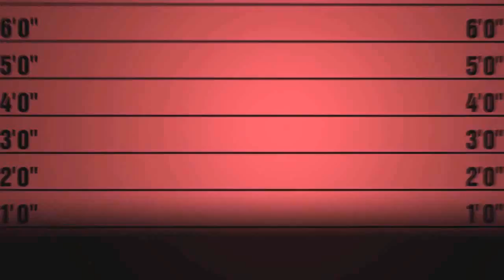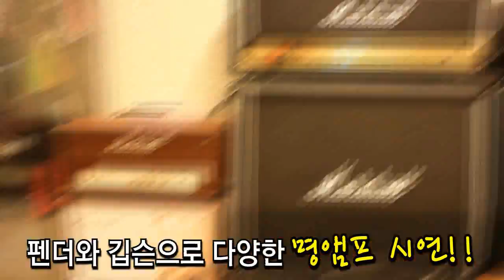LM Products 스트랩 Acoustic 시리즈